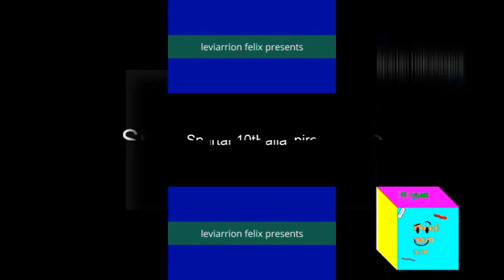(REUPLOAD) (YTPMV) leviarrion felix's intro Scan